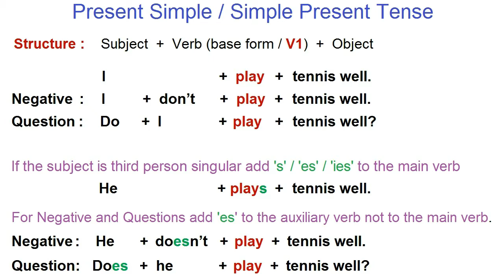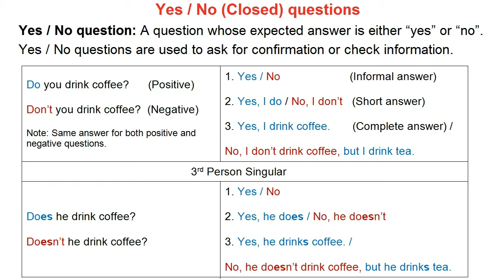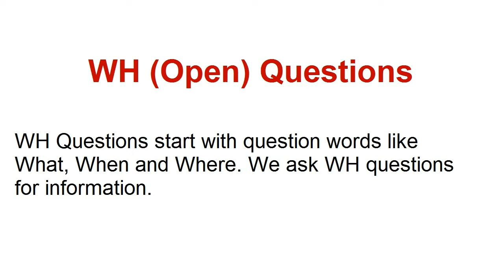Present Simple Tense | Habits and Hobbies | Questions and Answers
This 'Real English Conversation' video will help you improve your English speaking skills and listening skills.

We use present simple to talk about habitual actions or repeated actions or usual actions. These actions may be habits, hobbies, daily routines, general truths and scheduled events.